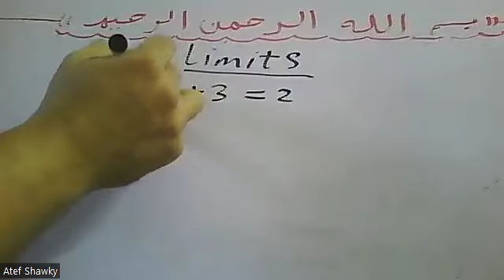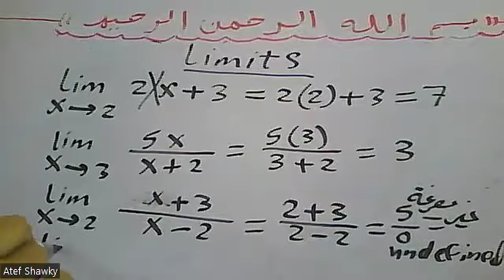Limit of a Function at a point Part 1 نهاية دالة عند نقطة الزء الاول